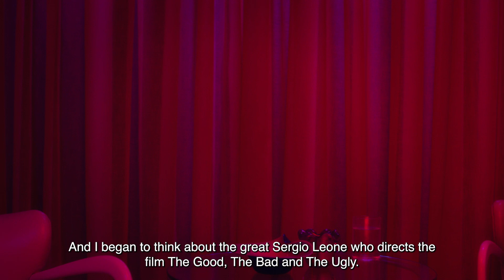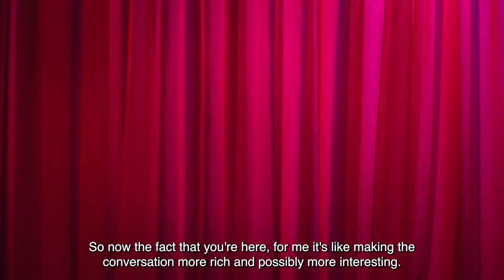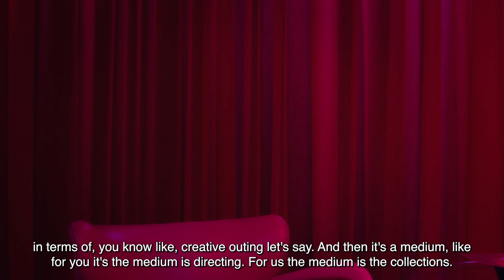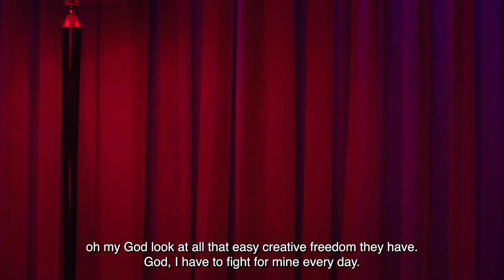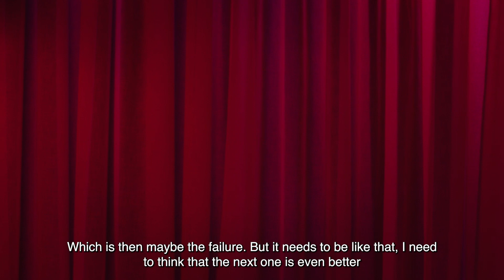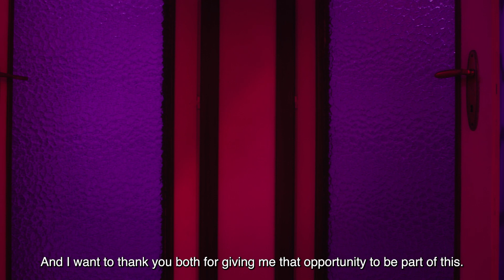TOUCH OF CRUDE - A conversation between Miuccia Prada, Raf Simons and Nicolas Winding Refn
MiucciaPrada, RafSimons, and director NicolasWindingRefn discuss their collaboration and the ideas that have inspired each of them, following the Prada Spring/Summer 2023 runway show.​